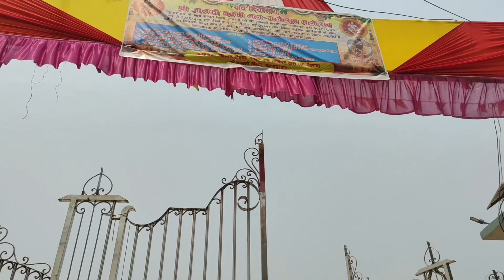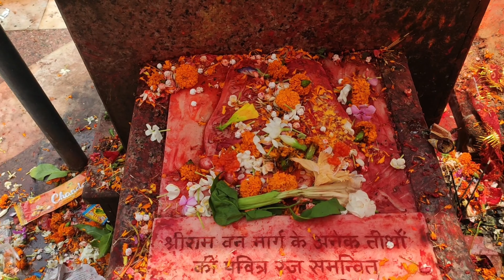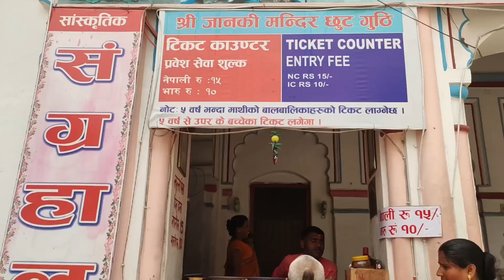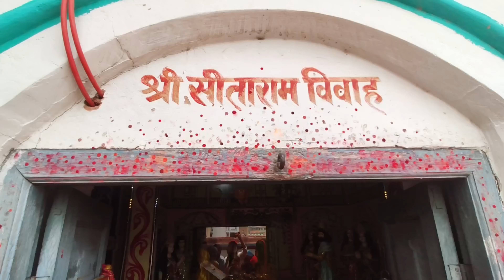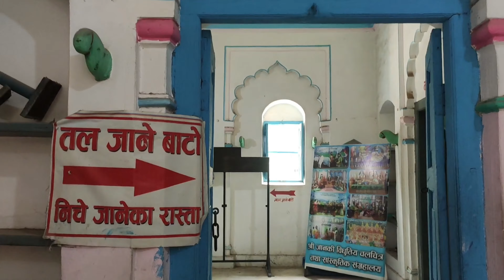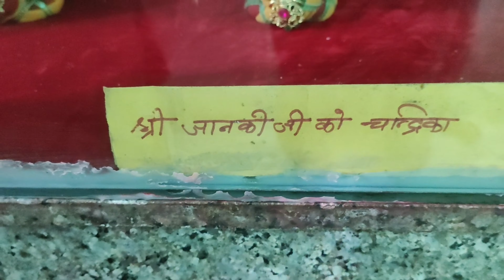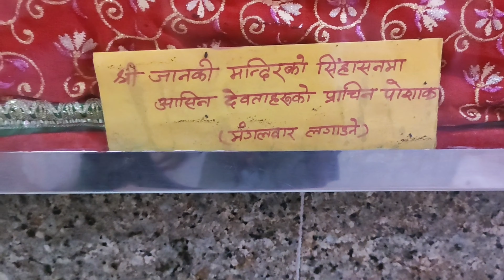Janaki Temple Janakapur Dham ll Jivan Ko Jeevan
Hello Everyone 👋

Let go of Ego..!
      Let's L♥️VE for Everyone❣️

The Janaki Temple is a renowned Hindu Temple located in Janakpur, Nepal🇳🇵Dedicated to the Hindu Goddess Sita, also known as Janaki. The temple is a significant pilgrimage site, especially for devotees of the Ramayana.
And here are some important points about Janaki Temple;

1. Historical Significance;
The temple is built on the site believed to be the birthplace of Sita, the consort of Lord Rama. According to the Ramayana, Sita was discovered in a furrow by King Janak, hence the name Janakpur.

2. Architecture;
The Janaki Temple is an exquisite example of Mughal and Koiri domes featuring a mix of local and Islamic architectural styles. It is constructed entirely of stone and marble and is a three-storied structure. The temple has numerous rooms, decorated with colorful glass, engravings, and paintings.

3. Construction;
The current structure of the Janaki Temple was built in 1910 by Queen Vrisha Bhanu of Tikamgarh, India. The temple was built at the cost of nine lakh rupees leading it to be also known as the "Nau Lakha Mandir".

4. Festivals;
The temple is especially vibrant during festivals such as Vivah Panchami, which commemorates the marriage of Sita and Rama and Ram Navami, the birthday of Lord Rama. These festivals attract thousands of pilgrims from Nepal, India, and other parts of the world.

5. Cultural Importance;
The Janaki Temple holds a central place in the cultural and religious life of the Mithila region. It symbolizes the rich cultural heritage and traditions of the area, often associated with the Maithili Language and Customs.

6. Accessibility;
Janakpur is well-connected by road and air.
The temple is a key part of the Janakpur Dham pilgrimage circuit and is visited by devotees year-round.

Visiting the Janaki Temple offers a deep insight into the religious and cultural tapestry of Nepal, particularly reflecting the devotion to the epic narratives of the Ramayana.

So I recommend everyone to visit this religious place once.

Jivan Ko Jeevan..!